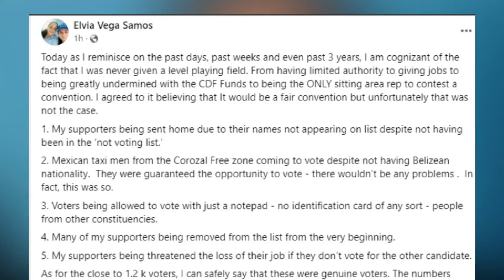PUP's Elvia Vega Samos Alleges Unfair Treatment in Corozal Bay Convention Loss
On Wednesday night, PUP Leader Prime Minister John Briceno said his party is as united as it has ever been. However, that may not be the case anymore in Corozal following last week’s convention in Corozal Bay. Today, the current Area Representative Elvia Vega Samos took to Facebook and alleged unfair treatment in the convention. Vega, who lost to the new Standard Bearer Thea Garcia Ramirez, claims to have been undermined by her party. She wrote QOUTE “As I reminisce on the past days, past weeks, and even past 3 years, I am cognizant of the fact that I was never given a level playing field. From having limited authority to give jobs to being greatly undermined….. to being the only sitting area rep to contest a convention. I agreed to it believing that it would be a fair convention but unfortunately, that was not the case.” UNQUOTE. Vega's claims range from supporters being intentionally removed from the voter's list, Mexican nationals being allowed to vote, and persons being threatened with termination if they did not support her opponent. Our newsroom was unable to reach Vega for comment, but we spoke with Caribbean Shores Area Representative Kareem Musa about the claims this evening.